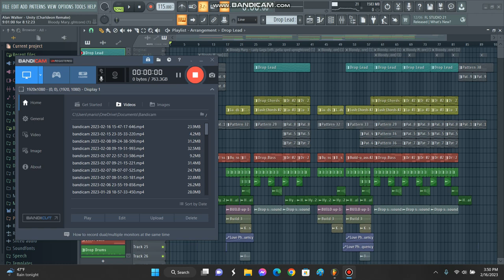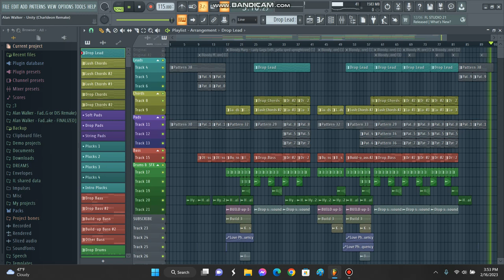LADY GAGA - BLOODY MARY SPED UP INSTRUMENTAL (AWS STOCK PLUGINS STYLE)